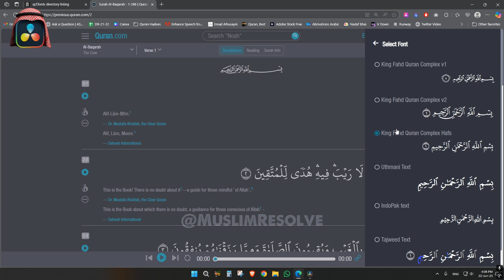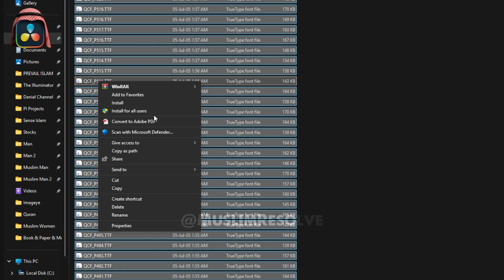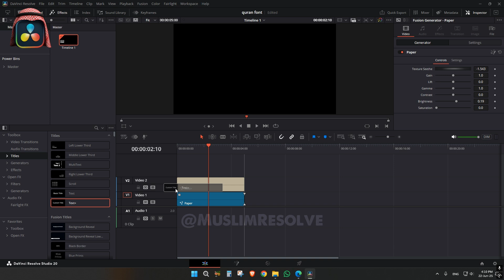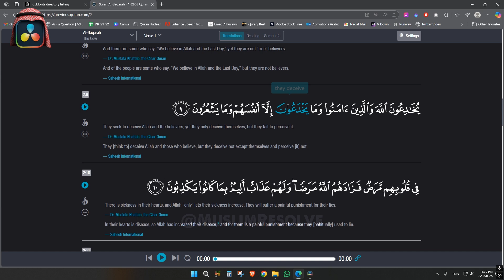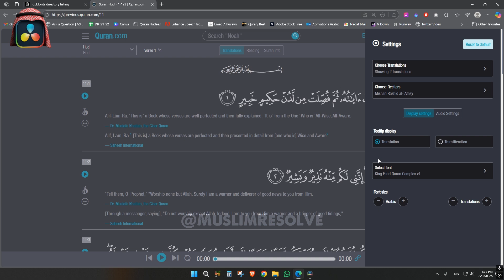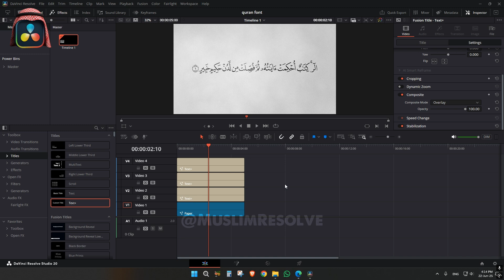How to Add Quran Font to Your Videos (Step-by-Step Guide) | Muslim Resolve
2 Mind-Blowing Ways to Elevate Your Quranic Video Content with QURAN (ARABIC) FONT | Muslim Resolve
How to Add Quran Font to Your Videos (Step-by-Step Guide)

Learn how to create professional Quran videos using the QCF (Quran Complex Fonts) 2005 and 2013 versions. In this tutorial, I’ll guide you step-by-step on how to use these fonts in your Quran projects, perfect for Islamic YouTube channels, Quran apps, or educational content.

🎥 In this video:

How to install and use QCF fonts

Creating Quran videos using QCF 2005

Creating Quran videos using QCF 2013

Best practices for clear and accurate Arabic text

Software and tools used

Whether you’re a beginner or experienced in video editing, this guide will help you take your Quran content to the next level.